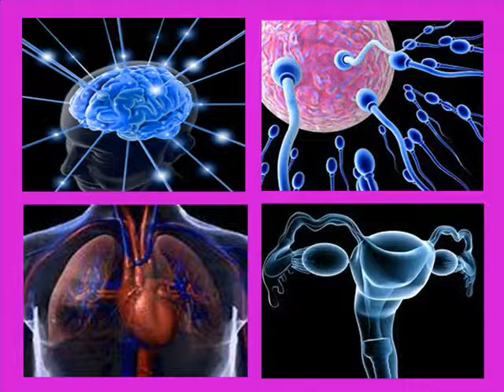Anti Radiation Bio-Chip for Mobiles